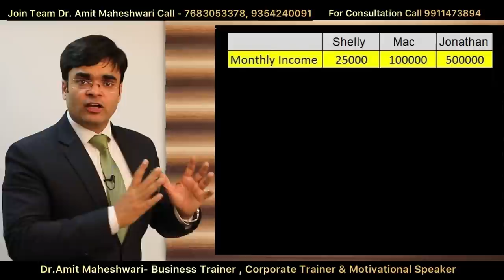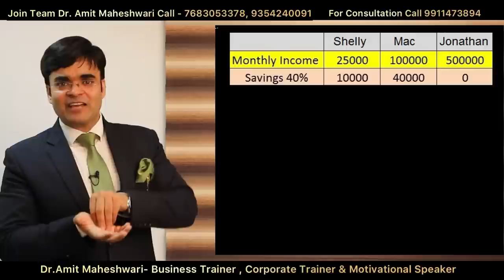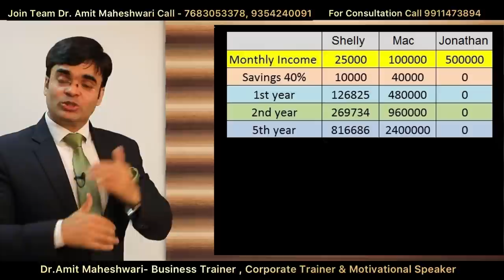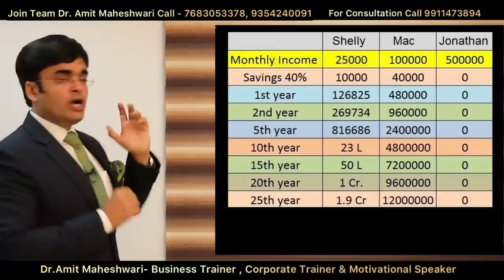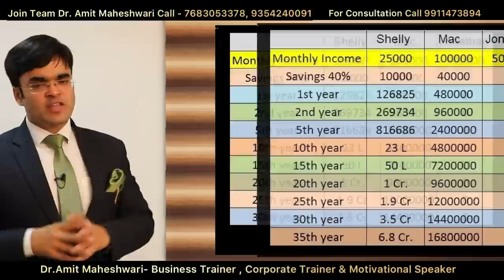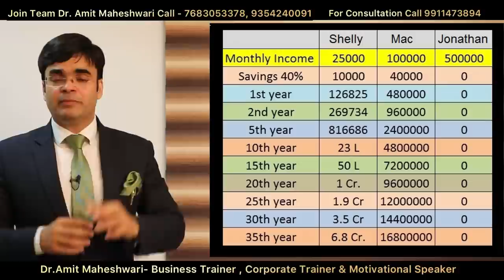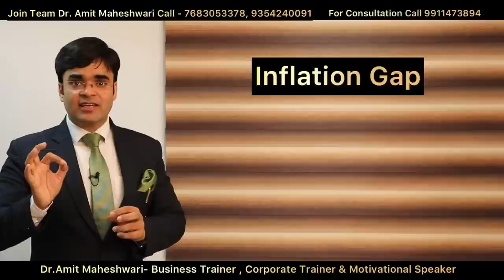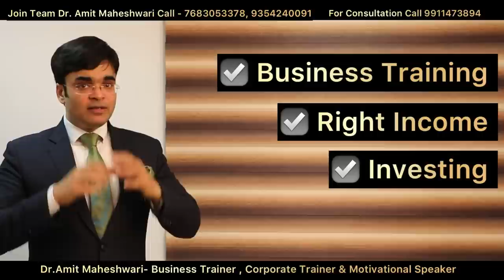Move Money Wheel to become Rich and make Money by Smart Saving and Investing करोड़पति कैसे बने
You can become Rich even if you are earning only Rs. 25000 Per Month
Just you have to follow the right steps of Saving and Right Investing

use this calculator to calculate compound interest and future value of your investment
Be fully aware about investment process
Learn how to choose right move from growth
Stick to your drafted investment plan with good return on investment
Always review and Monitor your investment amount
Learning is an experience, so always be a smart learner

Step 1. Start investing as early as you can : Start investing even a small amount of money as soon as you start earning. Investing a small amount early can make a significant impact on your quality of life in future.
Step 2. Invest in long-term There is no shortcut to growth. Invest systematically and consistently over a period of time to make big money.

Step 3. Know your requirement  Know what your needs and goals you want to achieve
Step 4. Start your own business to grow your investment under guidance of your Mentor, Trainer, Business Coach

Or Call Team Dr. Amit Maheshwari 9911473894, 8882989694

Step 5. Improve your learning Skills become smart investor to make money